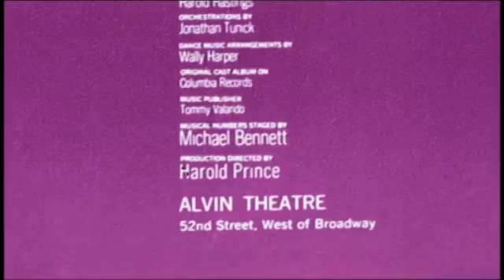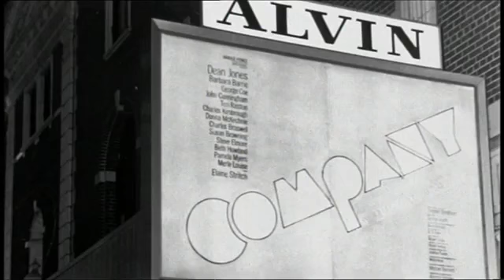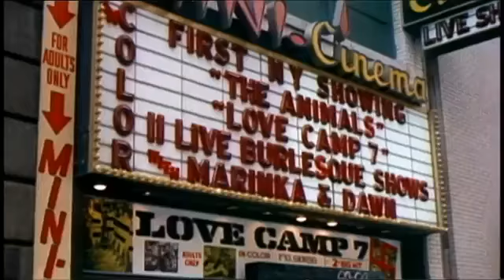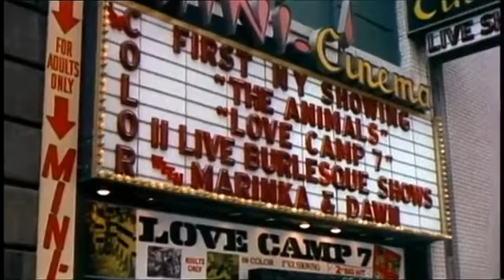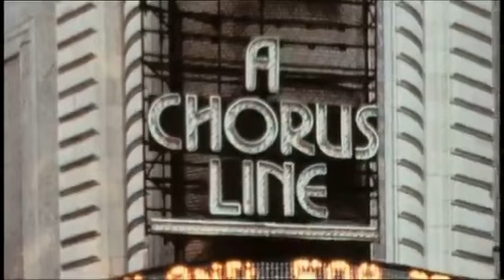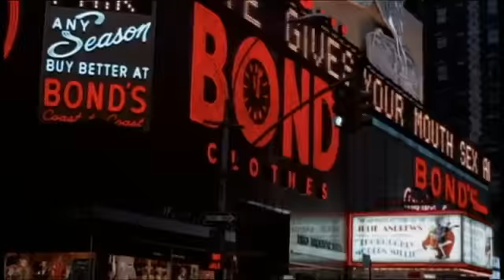Broadway Ep 5 part 2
BROADWAY: THE AMERICAN MUSICAL (Episode 5, Part 2)